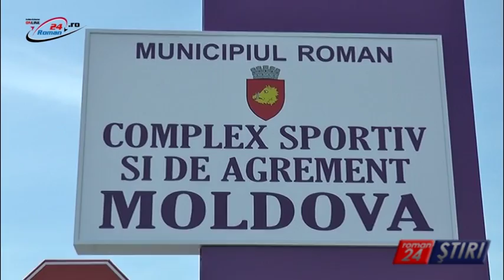NOI MODERNIZĂRI ÎN ȘTRANDUL MUNICIPAL